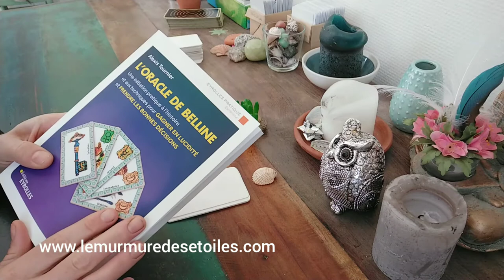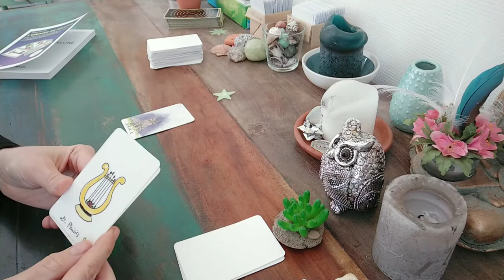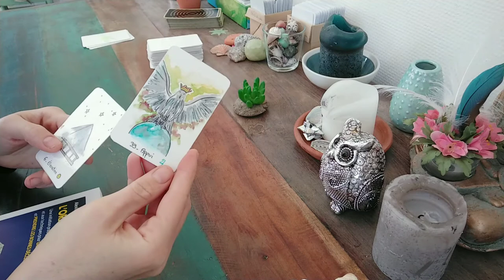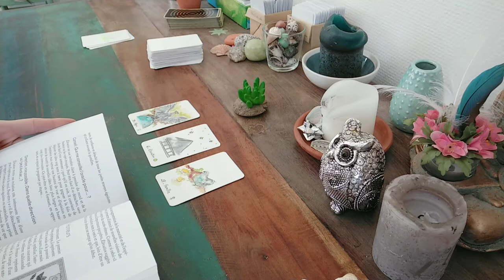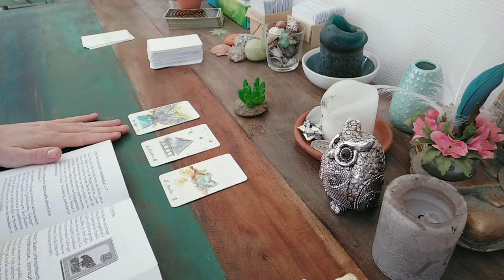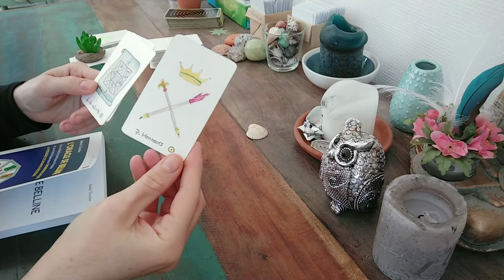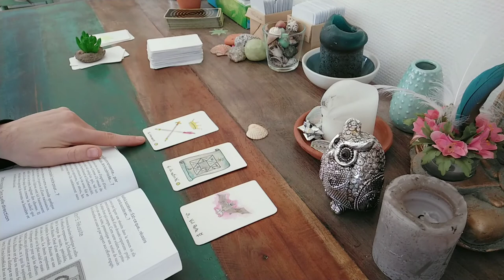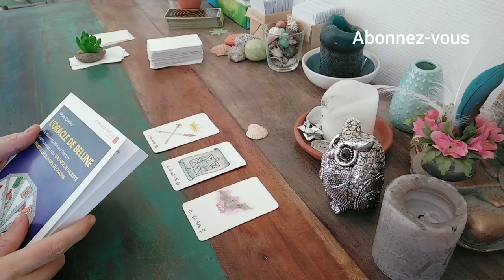Guidance avec le livre L'oracle de Belline d'Alexis Tournier 💐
Choix 1 étoile : 3min
Choix 2 plante: 7min27
Choix 3 coquillage : 11min56

Mon avis sur le livre L'oracle de Belline d'Alexis Tournier

Merci à vous... je vous envoie une pluie d'étoiles 🌟🌟🌟🌟🌟